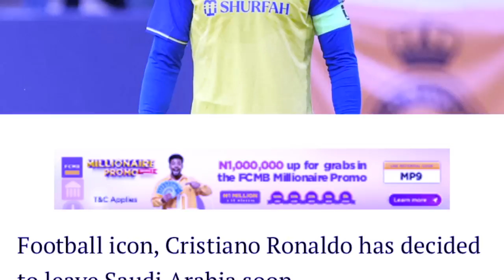ba wanrah biang ka barcelona ia u messi yn wanrah biang u president real madrid ia u ronaldo